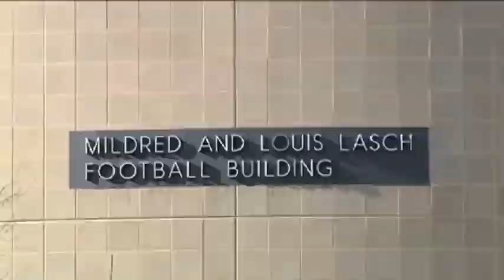Defense Rests Without Sandusky Testifying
Jerry Sandusky's lawyers finished putting on their case Wednesday without calling the former Penn State assistant football coach to the stand to rebut child sex abuse allegations that could put him in prison for the rest of his life. (June 20)